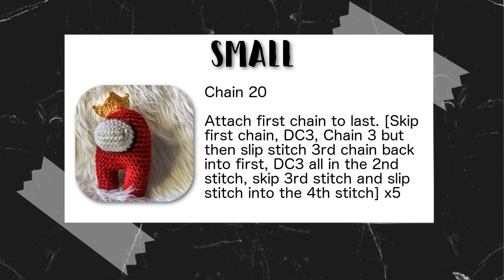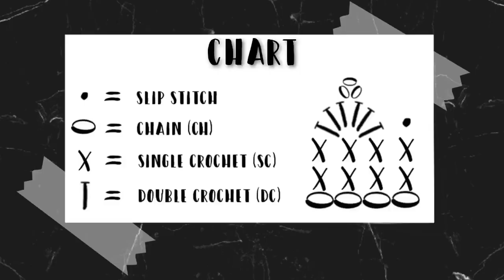Amigurumi Crown | Crochet With Me | Fall Guys Among Us Luna Doll Crown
LoveCrafts Printable Pattern PDF ► Coming Soon